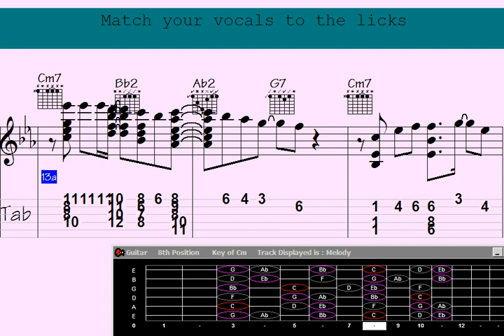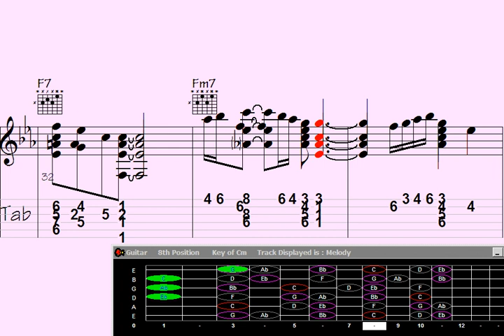️Pyrotechnics of Guitar Chord Melody: Passing Through Senegal ????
rotechnics of Guitar Chord Melody: Passing Through Senegal ?